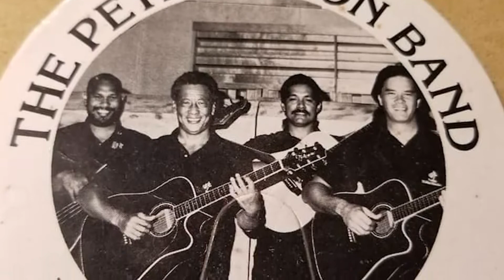Blue Note Hawaii Welcomes Back Artists in Partnership With The Henry Kapono Foundation